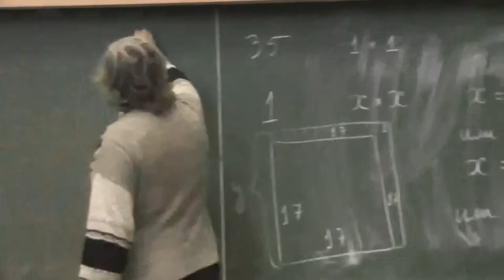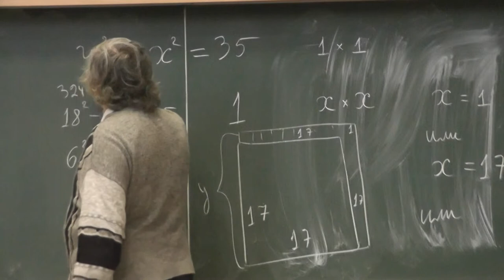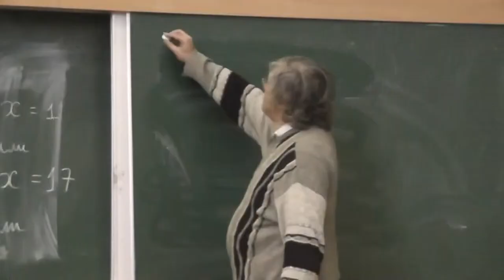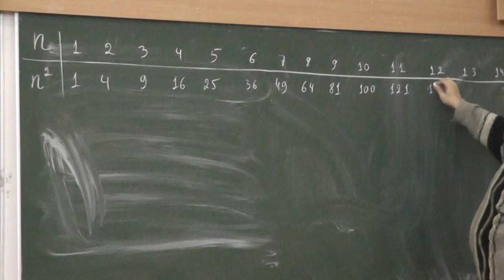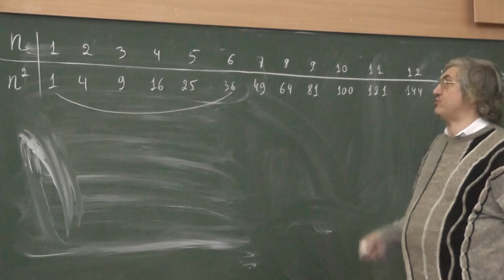125 Квадрат разрезан на 35 единичных квадратов и ещё один (обсуждение)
Какие квадраты  можно разрезать на 35 квадратов  1×1 и ещё один квадрат?